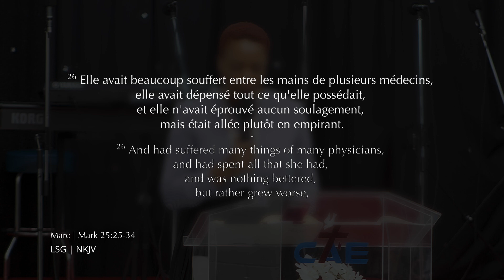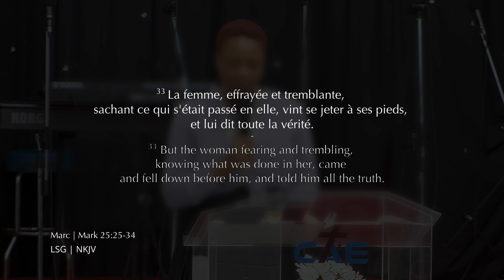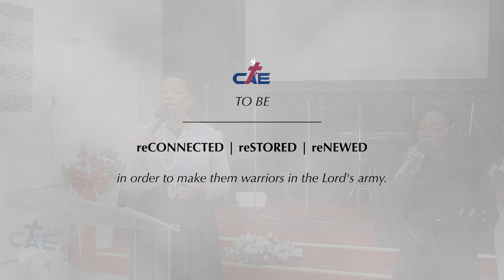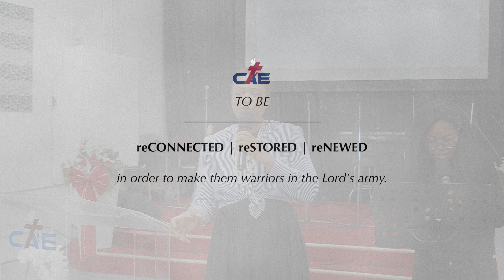QUEL EFFET A LA FOI DANS NOTRE VIE? | La PAROLE ! | Avec Sr. Philomène Kabedi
Que sont nos différences face à Dieu? À la création, Dieu ne créa-t-il pas un seul homme? (mâle et femelle)

Que sont nos problèmes face à Dieu? Dieu n’est-il pas le rémunérateur de toutes choses?

Alors pourquoi s'inquiéter lorsque la foi en Dieu et les gestes que nous posons finissent par achever Son plan pour nous..

MESSAGE: QUEL EFFET A LA FOI DANS NOTRE VIE?

Nous vous proposons ce message avec l'espérance de

 Fortifier votre foi en Dieu (Révélation)
 Restaurer votre vie en Christ (Transformation)
 et/ou Renouveler votre esprit pour l’épanouissement du Royaume (Action)

SOMMAIRE:
00:00:00 La femme à perte de sang
00:08:30 La maladie dans la société Juive
00:15:00 La présence de Jésus
00:19:00 La vie spirituelle opère d’une manière surnaturelle
00:22:33 Le secours de Dieu contre la maladie
00:25:28 Quelle est ta perte de sang?

Avec la soeur Philomène Kabedi

CENTRE CHRIST EN ACTION OTTAWA (CCAO) | Passons des ténèbres à la lumière
Car Il nous a créé en Son image pour...
Être / reCONNECTÉ | reSTAURÉ | reNOUVELÉ

 REJOIGNEZ LA FAMILLE |  Rejoignez-nous pour le mandat de Son Royaume

Produit par l’équipe CAE média📹 | Presented by CAE media📹

How do we differ from God? At creation, didn't God create just one man (male and female)?

What are our problems to  God? Isn't God the rewarder of all things?

So why worry when faith in God brings forth His plan for us?

MESSAGE: WHAT IS THE THE EFFECT OF FAITH IN OUR LIVES?

We hope this message sows in your heart a seed that will

 Strengthen your faith in God (Revelation)
 Restore your life through Christ (Transformation)
 or/and Renew your spirit for the fulfillment of the Kingdom (Action)

TABLE OF CONTENT:
00:00:00 The woman with the blood issue
00:08:30 Illness in the Jewish society
00:15:00 The presence of Jesus
00:19:00 Spiritual life operates in a supernatural way
00:22:33 Salvation from illness
00:25:28 What's your blood loss?

With sister Philomène Kabedi

CENTRE FOR CHRIST IN ACTION OTTAWA (CCAO) | Let’s go from darkness to light
For He created us in His image…
To Be / reCONNECTED | reSTORED | reNEWED